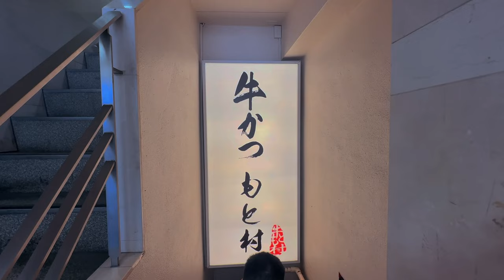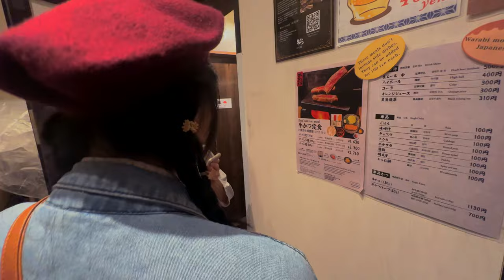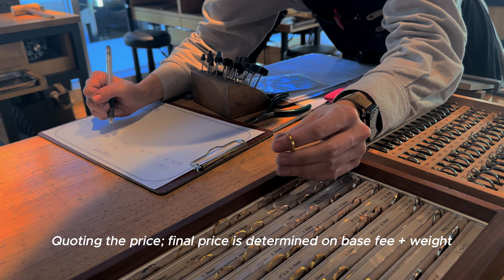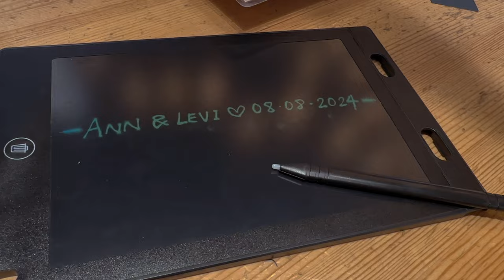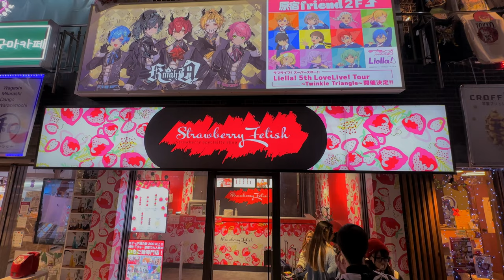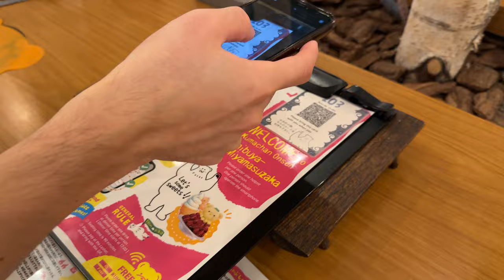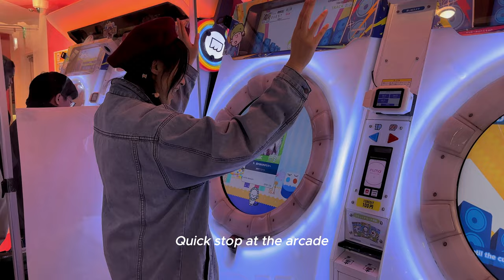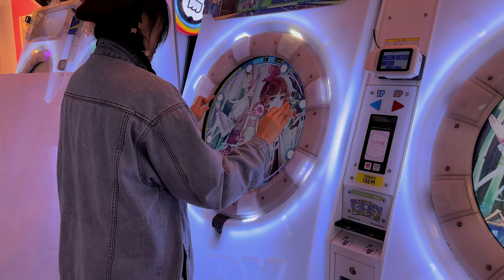japan vlog: day 3 🇯🇵 | harajuku, gyukatsu motomura, making wedding rings, teddy bear hot pot, arcade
In today's episode, Levi and I queued up 70 minutes for the gyukatsu motomura experience for lunch, made our wedding rings and had kuma-chan onsen for dinner! it sure was an activity packed day~

foodspots:
gyukatsu motomura (has a few branches; we went to harajuku branch): Japan, 〒150-0001 Tokyo, Shibuya City, Jingumae, 3 Chome−23−2 エヌエスビル 地下１階

kuma-chan onsen: Japan, 〒150-0002 Tokyo, Shibuya City, Shibuya, 1 Chome−8−10 2階

activity:
ringram (has many branches; we went to omotesando branch): Japan, 〒150-0001 Tokyo, Shibuya City, Jingumae, 4 Chome−26−3 原宿MITTE A棟

timestamps:
00:00 intro / preview
00:20 a late morning wake up
01:50 gyukatsu motomura
04:00 harajuku walk, tokyu plaza
05:00 ringram, making wedding rings
08:50 takeshita street
09:30 kuma-chan hotpot
11:45 arcade in akiba
12:13 matcha doughnut

camera: iphone 14 pro, sony zv-e1
edit: capcut pro

download capcut desktop to get 7 days of free capcut pro

mail:
Annchirisu
BM Box 1239
London
WC1N 3XX
UK, England